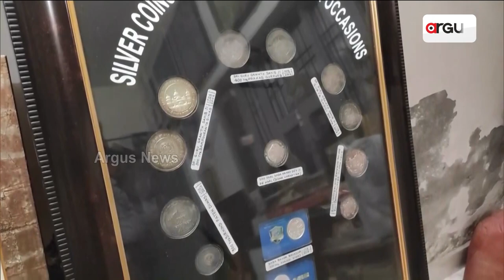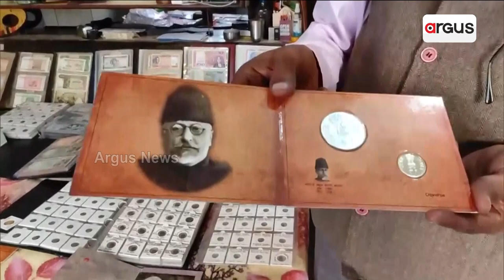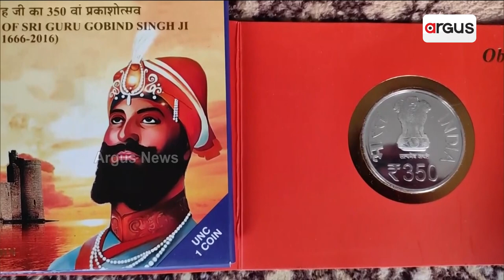30 ବର୍ଷ ଧରି ସଂଗ୍ରହ କରିଆସୁଛନ୍ତି ପୁରୁଣା ମୁଦ୍ରା ଏବଂ ବିଦେଶୀ ମୁଦ୍ରା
ବାଥୀଣ୍ଡାର ଜଣେ ବ୍ୟକ୍ତି ଗତ 30 ବର୍ଷ ଧରି ପୁରୁଣା ମୁଦ୍ରା ଏବଂ ବିଦେଶୀ ମୁଦ୍ରା ସଂଗ୍ରହ କରି ଆସୁଛନ୍ତି ।